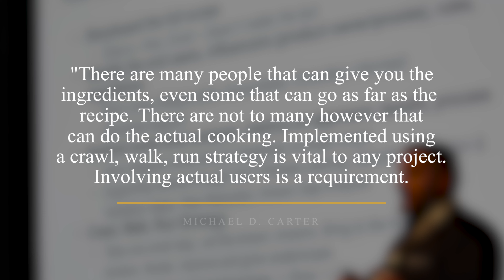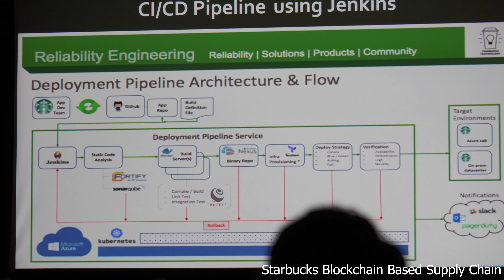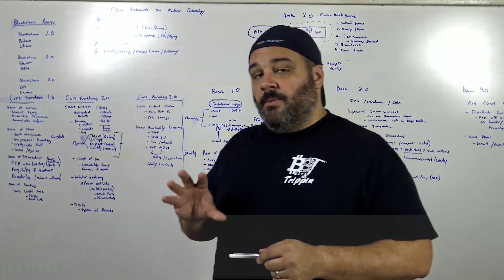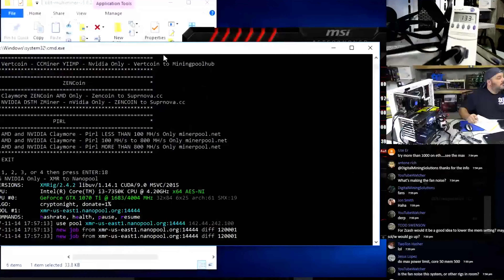Trufflecon 2019 Recap - Why was BBT Carter there? Blockchain Development Conference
This video is to provide a quick, under 4min overview of the Trufflecon 2019 and why I was there as a Speaker. In addition some quick tips/trips on delivering a manageable and adaptable application development project.

Previous video covered a great gaming + mining desktop build with the hardware below:

GPU Sapphire 5700XT 8GB
CPU Ryzen 3 3700x
MB Asus Prime x570 PRO
NVME - Corsair 1TB Gen 4 NVME
RAM TridentZ F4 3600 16GB
PSU EVGA Supernova 1000 P2
Case N500 NZXT

Batch File Syntax:
randomx-benchmark -- mine -- threads 8 --init 8 -- jit

To support BBT in content and future events:

Ravencoin = RFRK1LkrDHJmfECH4jQpjXjSoWuPNiGAN9
Bitcoin = 16mtdjYsfcNmpEasd5pAheTg46KDmaLBiQ
Litecoin = LWiE3gKzaBcibkqU3mjFQ7RyAAhrevf5zV
Ethereum = 0x70078C6883F48A3a9Fae1324825d3F0F9183F4b8
ETC= 0x89b455cfd5adb8ba4a69fd6bd082b3d61efe160f
Dash = Xrk5429K5GUHkQJkDcUQ1ZtwSGwwRstxK4
Doge = DJeTVqyNVsd493iyWzbuUM11xDwsRAtzLy
Zcash = t1KgQi4aAKJYh6QJ1rFxczWv9gqdtXPDYKh
VTC= VyLQK79BgjAm9aS7bkfsZ5LKkZHp7s4UzN

BitsBeTrippin
United States